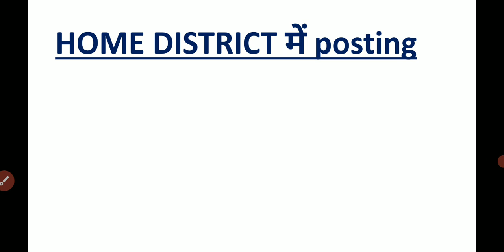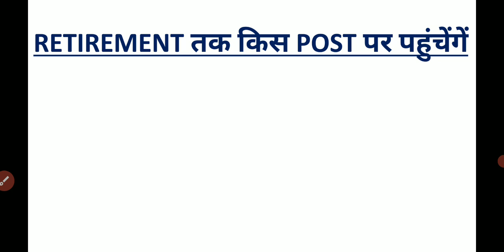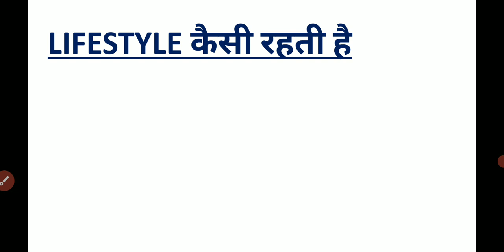UP Police Radio Operator || salary , duty , training , job profile , facilities|| examdream|| upp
UP Police Radio Operator || salary , duty , training , job profile , facilities|| examdream

up police radio operator ki salary pay slip with proof

up police head operator kya hota hai
up police radio operator qualification
up police assistant operator kya hota hai
UP Police New Vacancy 2022
उ0प्र0पुलिस रेडियो सहायक परिचालक भर्ती
UP CONSTABLE NEW VACANCY 2022
UP Police Radio Cadre Workshop Staff
up police radio operator salary
up police radio operator form kaise bhare